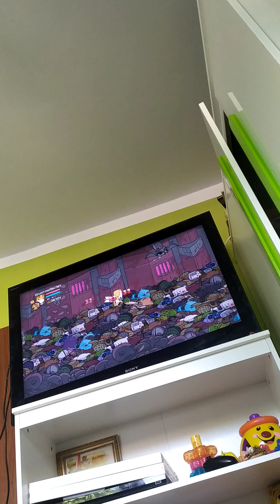Orange knight NO potions,pet sworld +0